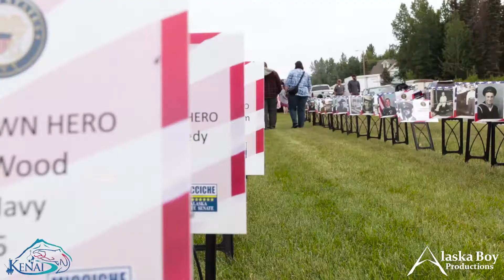Kenai 4th Of July Parade